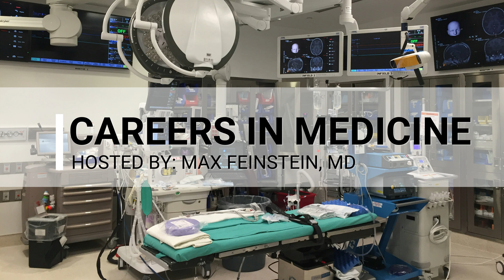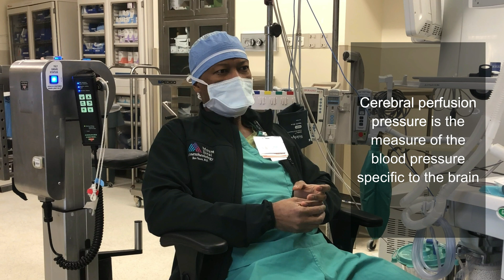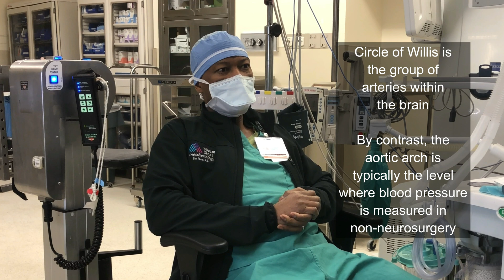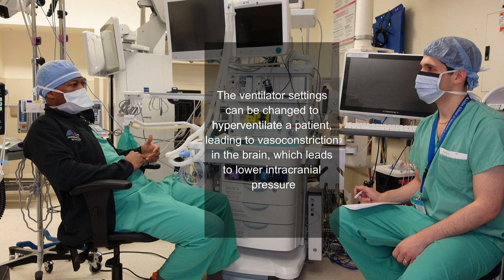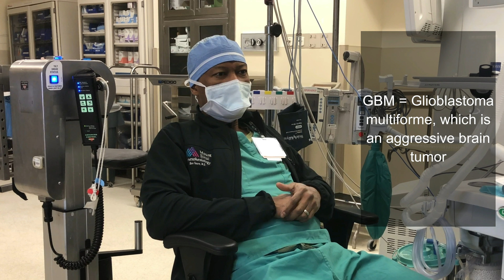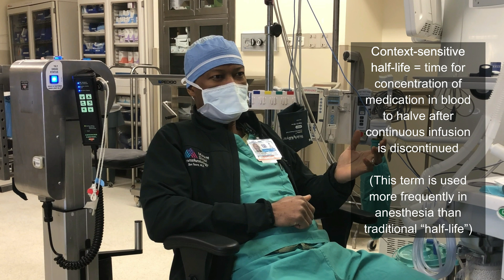Anesthesia for Neurosurgery - Interview with Neuroanesthesia Chief Dr. Ben Toure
Anesthesia for neurosurgery requires such a unique skillset that it's a formal subspecialty of anesthesiology. In this video, I interview Dr. Ben Toure, Mt. Sinai Hospital's chief of neuroanesthesia, who talks about the special considerations for anesthesia for neurosurgery.

🎥 All the recording equipment I use
🩺 Essential equipment I carry in the hospital

0:00 Start
0:44 Dr. Toure's background
2:08 Why neuroanesthesia is a subspecialty
3:05 Unique anesthetic considerations
6:00 Neural monitoring
8:29 Unique equipment
9:32 Neurosurgeons
11:25 Non-neurosurgery anesthesia
12:11 Work/life balance, call
13:38 Anesthesia medications
14:40 Biggest challenges
15:33 Being a minority physician
17:03 Final thoughts